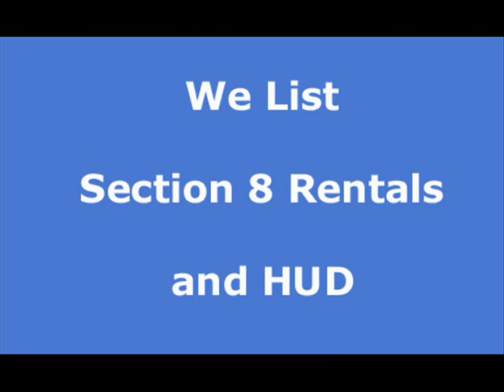Devore Heights apartment rentals, house rentals and real estate in Devore Heights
At Rentwave.com you can search and list apartments, house rentals, vacation rentals and real estate in Devore Heights Free of charge. Property Managers can list their rental vacancies Free of charge. Do a Free guest search and let help you find your next place to stay.